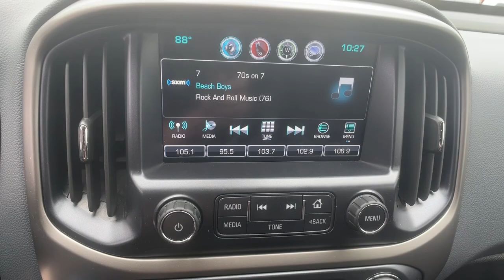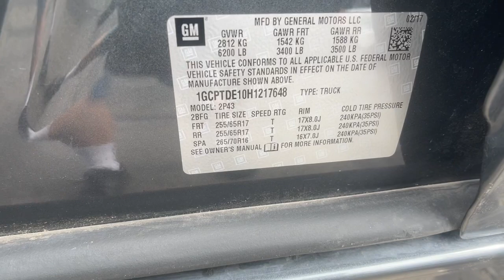2017 Chevrolet Colorado Reno, Sparks, Fernley Lake Tahoe, Mammoth, NV CC22276B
Cyber Gray Metallic Used 2017 Chevrolet Colorado available in 3700 S. Carson Street, Carson City, Nevada at Michael Hohl GM. Servicing the Carson City, Reno, Sparks, Elko, Lake Tahoe, NV area.

2017 Chevrolet Colorado Z71 Cyber Gray MetallicbrRare Rare Rare Diesel Motor.brVery Clean inside and out!!!brbrAt Michael Hohl Motor Company it is all about you!!! Come see us for a no hassle, no pressure buying experience. Serving all of Nevada and Northern California since 1984.brbrColorado Z71, 4D Crew Cab, 2.8L Duramax Turbodiesel, 4WD.brbr6-Speed Automatic 2.8L Duramax Turbodieselbr20/28 City/Highway MPGbrAwards:br  * 2017 KBB.com 10 Best Used Trucks Under $20,000   * 2017 KBB.com Best Resale Value Awards   * 2017 KBB.com 10 Most Awarded BrandsbrbrAt Michael Hohl Motor Company it's ALL ABOUT YOU!!
Black Bowtie Emblem Package (LPO),Heavy-Duty Trailering Package,Preferred Equipment Group 4Z7,6-Speaker Audio System Feature,AM/FM radio: SiriusXM,Bose Premium 7-Speaker Audio System Feature,Premium audio system: Chevrolet MyLink,Radio data system,Radio: AM/FM Stereo w/8 Diagonal Color Touch Nav.,Radio: AM/FM Stereo w/8 Diagonal Color Touch Screen,SiriusXM Satellite Radio,Air Conditioning,Automatic temperature control,Rear window defroster,Power driver seat,Power steering,Power windows,Remote keyless entry,Steering wheel mounted audio controls,Speed-sensing steering,Traction control,4-Wheel Disc Brakes,ABS brakes,Dual front impact airbags,Dual front side impact airbags,Emergency communication system: OnStar Guidance,Front anti-roll bar,Front wheel independent suspension,Low tire pressure warning,Occupant sensing airbag,Overhead airbag,Electronic Stability Control,Exterior Parking Camera Rear,Delay-off headlights,Front fog lights,Fully automatic headlights,Panic alarm,Security system,Speed control,Exhaust Brake,5 Rectangular Chrome Assist Steps (LPO),Black Spray-On Bedliner w/Chevrolet Logo,Bumpers: body-color,Front License Plate Kit,Power door mirrors,Rear step bumper,Apple CarPlay,Auto-dimming Rear-View mirror,Driver door bin,Driver vanity mirror,Front reading lights,Illuminated entry,Overhead console,Passenger vanity mirror,Rear reading lights,Rear seat center armrest,Telescoping steering wheel,Tilt steering wheel,Trip computer,4-Way Power Front Passenger Seat Adjuster,Cloth/Leatherette Seat Trim,Driver 4-Way Power Seat Adjuster,Front Bucket Seats,Front Center Armrest,Heated Driver & Front Passenger Seats,Heated front seats,Power Driver Lumbar Control Seat Adjuster,Power Passenger Lumbar Control Seat Adjuster,Power passenger seat,Passenger door bin,Chrome Recovery Hooks,Integrated Trailer Brake Controller,Alloy wheels,Wheels: 17 x 8 Dark Argent Metallic Cast Alloy,Variably intermittent wipers,3.42 Rear Axle Ratio